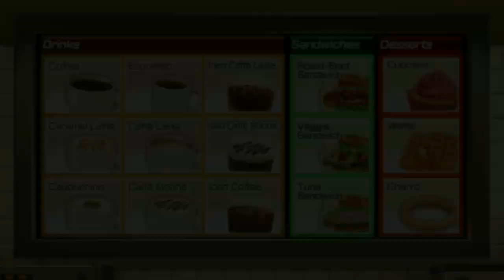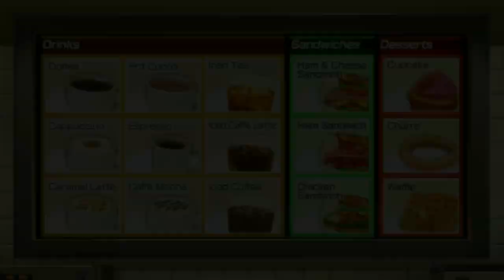Wii Party U Feed Mii #2